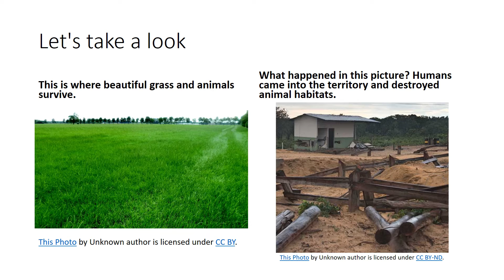Collin Sobzak - 3rd Grade - Scanlan Oaks